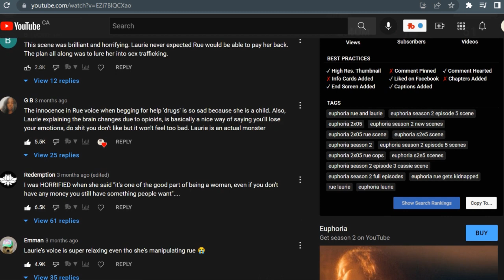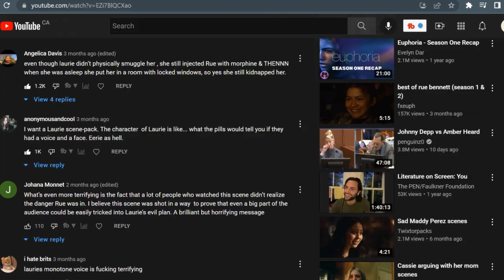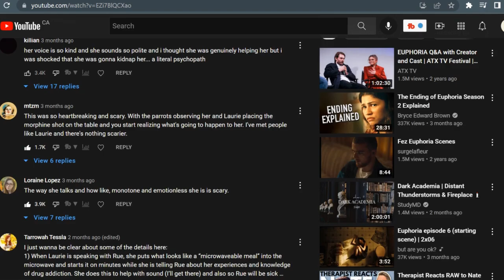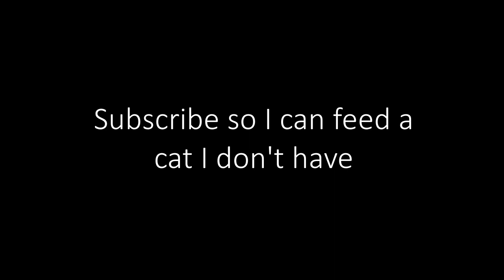Euphoria Laurie Scene Analysis and Character Breakdown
This video essay is a scene analysis of what in my opinion is the scariest scene in Euphoria season 2. It's also a character breakdown of Laurie and her motives.

A few days ago I posted a poll on my channel asking what everyone wanted me to post. Most of you said a scene analysis, so here you go.
I've never done a video essay before this so go easy on me in the comments.

The background music I used was "One thing" by chillpeach